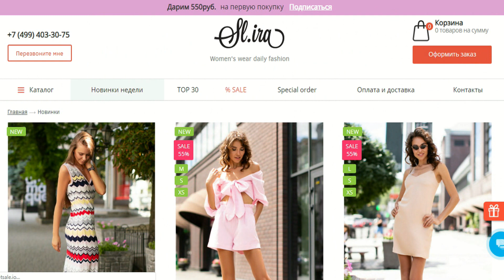ЧТО ПОДАРИЛИ НА ДЕНЬ РОЖДЕНИЯ И КОНКУРС SL.ira ВЫБИРАЙТЕ САМИ ПРИЗ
🌟На сайте вы можете воспользоваться моей ПЕРСОНАЛЬНОЙ СКИДКОЙ -10% Для этого при оформлении заказа, впишите в корзине сайта купон - TIPTOP
Сумка кросс-боди с белым клапаном и пряжкой
Бежевое хлопковое платье с карманами
🌟Условия конкурса:
4. Конкурс продлится с 9 августа до 16 включительно. Результаты - в субботу 17 августа ☝️

Победитель будет выбран рандомно и получит тот товар, название которого напишет в комментариях🌟🌟🌟🌟
Желаю всем победы!!!
🌸КАК МЕНЯ НАЙТИ:
🎁ПОЛЕЗНЫЕ СЕРВИСЫ:
Получайте как и я кэшбэк с покупок в интернете, зарегистрируйтесь в программе ЛетиШопс по ссылке Не забывайте подтверждать получение посылки или товара в личном кабинете!